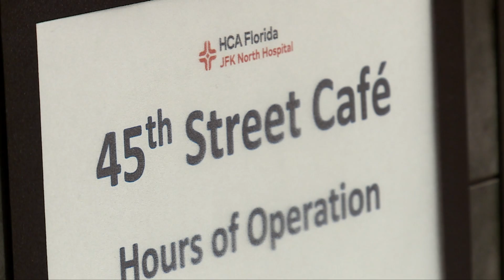I FOUND MY DREAM